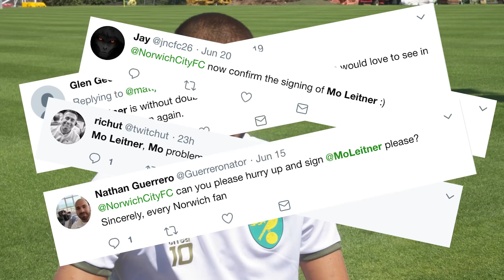MORITZ LEITNER Joins Norwich City On A Permanent Basis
Moritz Leitner speaks to Norwich City TV after signing a new four-year deal with the Canaries, following a successful loan spell at the end of last season.